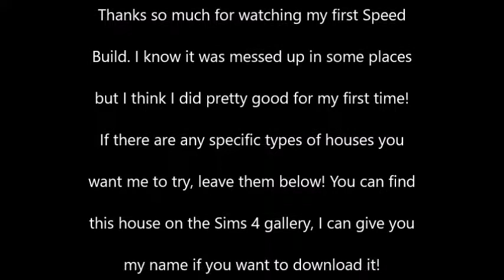The Sims 4 Speed Build 1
This is the first time I have ever done one of these!